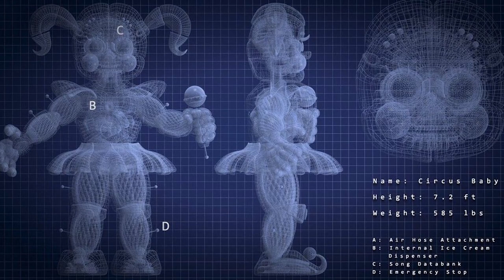Scary FNAF Character Facts You Need To Know - Part 2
Five Nights At Freddy's or FNAF has a huge fan following that extends beyond just the video games themselves. There is also lots of lore, just who is the purple guy? This horror game has spawned it's own fair share of theories about the upcoming FNAF Secrets You Need To Know! Check out the FNAF Secrets You Need To Know here on Top 10 Gaming Elite!